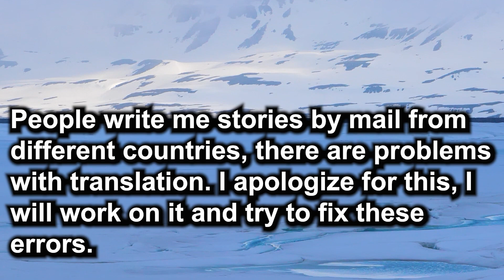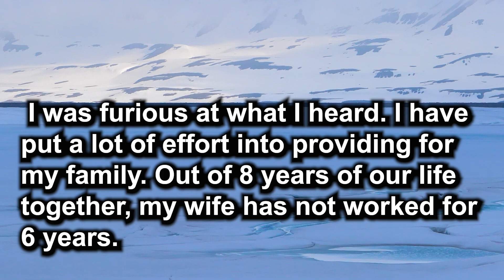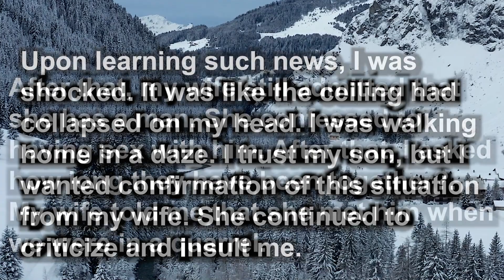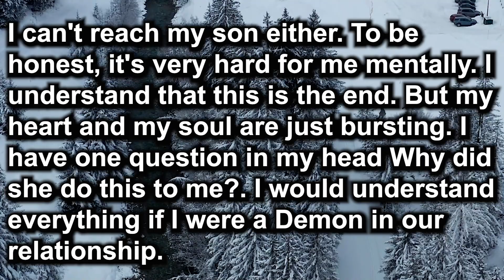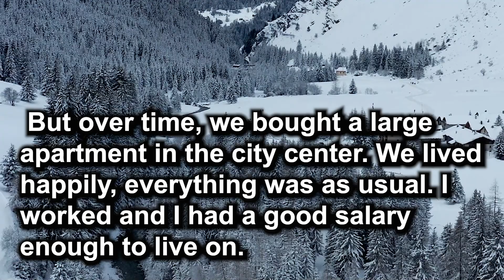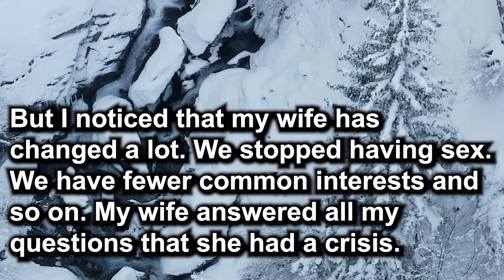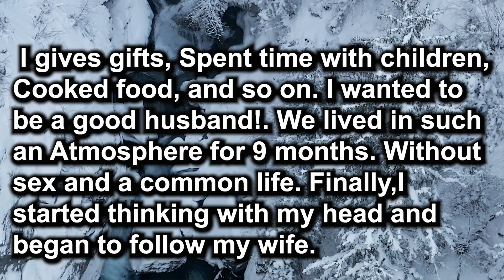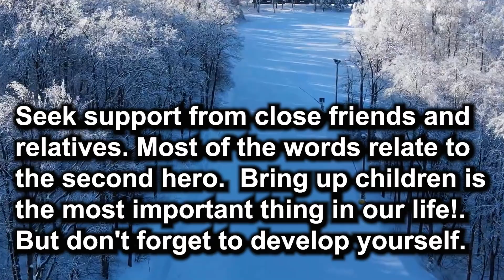𝐂𝐡𝐞𝐚𝐭𝐢𝐧𝐠 𝐖𝐢𝐟𝐞. 𝐊𝐢𝐜𝐤𝐞𝐝 𝐎𝐮𝐭 𝐋𝐢𝐤𝐞 𝐀 𝐃𝐢𝐬𝐠𝐫𝐚𝐜𝐞𝐟𝐮𝐥 𝐃𝐨𝐠. 𝐓𝐡𝐞 𝐇𝐮𝐬𝐛𝐚𝐧𝐝'𝐬 𝐑𝐞𝐯𝐞𝐧𝐠𝐞. 𝐓𝐡𝐞 𝐑𝐞𝐚𝐥 𝐒𝐭𝐨𝐫𝐲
In this emotionally charged narrative, a man shares the heart-wrenching story of his marriage unraveling unexpectedly. After eight years together, conflicts escalate, leading to his wife's sudden demand for him to leave. What follows is a tumultuous week of failed attempts at reconciliation, during which the devastating truth emerges.

Shattered by the revelation of his wife's affair with a significantly younger man, the protagonist navigates the painful process of separation. Struggling to comprehend the abrupt end of his marriage, he faces not only the emotional toll but also the battle for custody of his son.

The narrative unfolds as a rollercoaster of emotions, from shock and disbelief to the determination to seek legal assistance for the impending divorce. The protagonist's genuine desire to maintain a connection with his child is palpable, highlighting the complexities of family dynamics and the profound impact of betrayal.

As the protagonist grapples with the anguish of rejection, social media blacklisting, and the uncertainty of his future, he reaches out for advice, seeking solace and guidance from an online community. The story raises poignant questions about love, trust, and the painful aftermath of a once seemingly stable family life.

In this poignant story, a seemingly content family takes an unexpected turn when the husband, at 36, discovers his wife's secret affair. Despite their 12 years of marriage and two children, the wife's growing emotional detachment and the discovery of her illicit relationship push the husband to make a difficult decision.

As the husband grapples with the betrayal, he realizes the extent of his wife's actions and the profound changes in their relationship. The narrative unfolds with emotional turmoil as the husband attempts to salvage what's left of his family. However, faced with the harsh reality of his wife's infidelity and her struggle to choose between her lover and her family, he ultimately decides to end the marriage and seek a divorce.

The story serves as a cautionary tale about the complexities of relationships and the importance of trust. It explores the husband's journey through heartbreak and the difficult decision to rebuild his life without his wife. The emotional rollercoaster reveals the resilience of the human spirit and the importance of self-discovery in the face of betrayal.

The author of the story reflects on the experiences of the characters, offering advice to those who may find themselves in similar situations. The tale serves as a reminder to focus on personal growth and seek support from friends and family during challenging times. The narrative concludes with a call to learn from the mistakes of the protagonists and a message of strength and patience for those facing similar struggles.